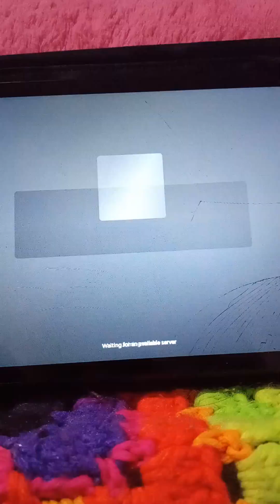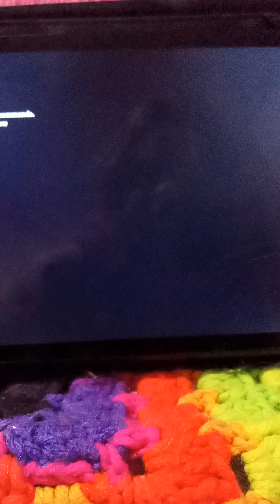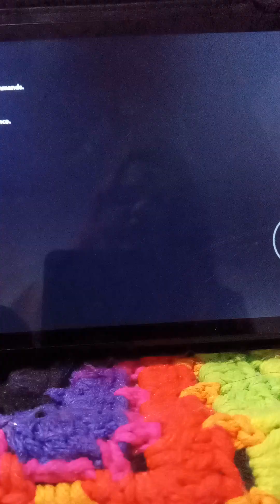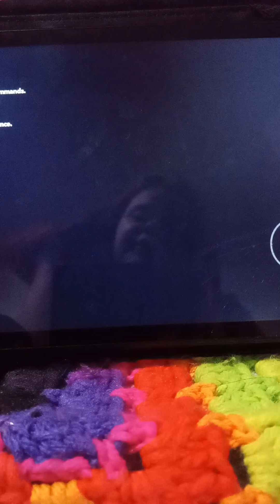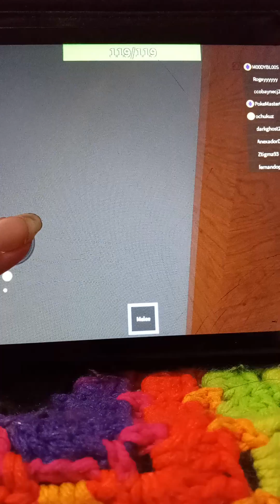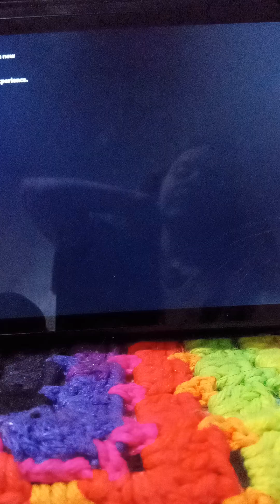One Piece: Legendary (Roblox)